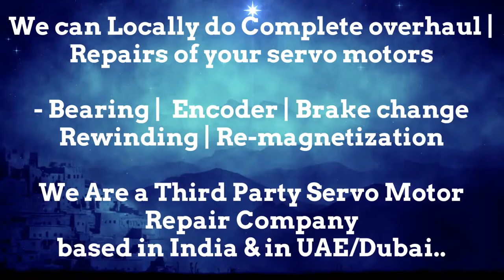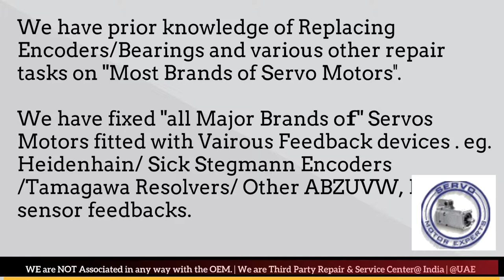Cincinnati Acramatic Siemens Servo drive alarms, errors,testing troubleshooting,Repair noisy motor